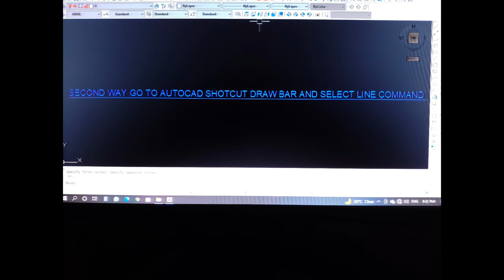how to draw line in autocad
The Hindu Construction Vadodara

it's all about how to use line command in autocad